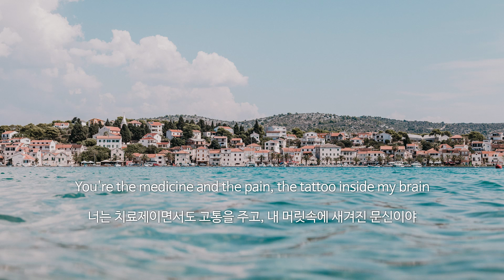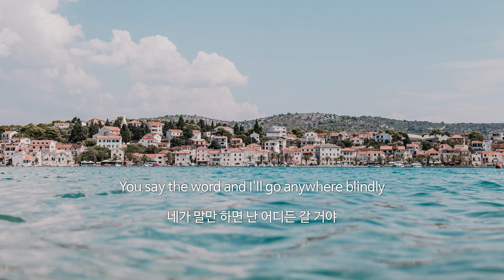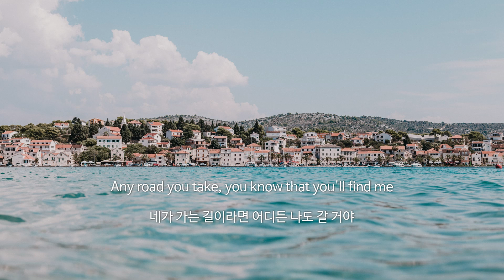Jonas Brothers - Sucker [가사해석/번역]